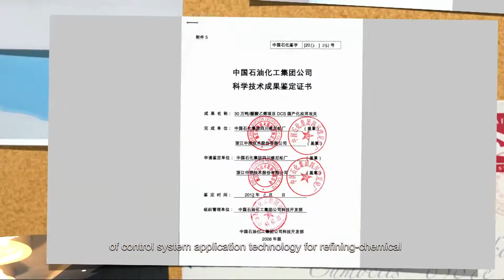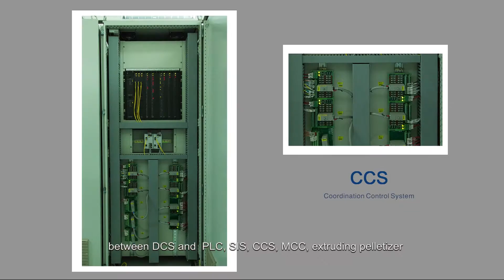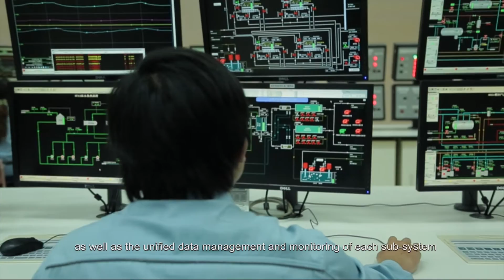SUPCON-SINOPEC Beihai Company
Beihai refinery allopatry reforming petrochemical project (5,000,000t/a raw material pretreatment, 1,700,000t/a catalytic cracking unit, 600,000t/a continuous reforming unit, 120,000t/a benzene extracting unit, 200,000t/a polypropylene, etc.)
SUPCON LN8 Series Control Valves offers great alternative solutions for your needs of innovative control valves at your process plants.